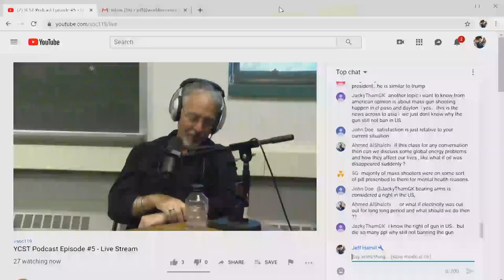YCST #5 - Aggressive Black Women, Trade War with China & Kashmir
1:52 Podcast Starts

Welcome to the live stream of Soc 119, an innovative Sociology course taught by Dr. Sam Richards at The Pennsylvania State University. Sam creates an engaging participatory classroom environment to allow students from every background to step into worlds other than their own. He also invites YOU to join in from wherever you are and he welcomes your personal viewpoint.

Class happens on Tuesday and Thursdays from 4:35-5:50 pm Eastern Standard Time. and enter "State College, PA" and then your local major city. Reflection videos are released on Mondays & Fridays at 2pm EST. Soc 119 Podcast is Fridays at 12pm EST.

Did you watch and ad during the video? All of the money we make from Google AdSense we use to go back into the stream. We are able to pay for free trade t-shirts for stream team members, paying for new equipment, etc. No one gets paid with the money we make, and we do NOT make millions of dollars. If we have a surplus of money from the YouTube Channel, we donate the remaining money to our Brazil/Haiti projects. Have any questions?